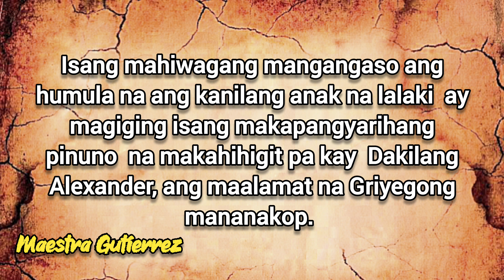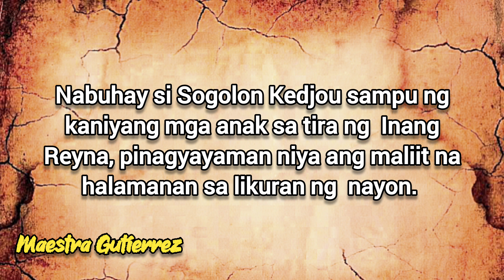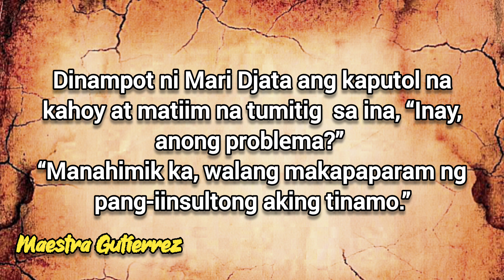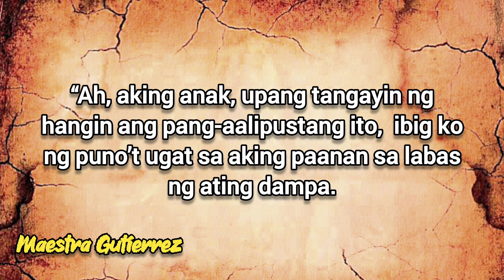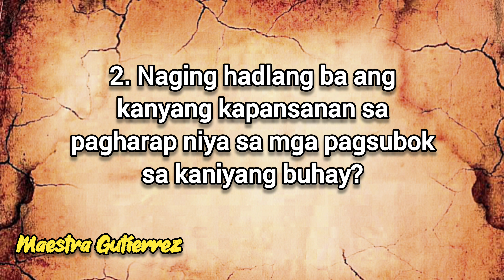SUNDIATA: ANG EPIKO NG SINAUNANG MALI (Unang bahagi) | Filipino-10 | Maestra Gutierrez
UNANG BAHAGI- SUNDIATA: ANG EPIKO NG SINAUNANG MALI

Si Maghan Sundiata, na tinatawag ding Mari Djata, ay anak ni Haring  Maghan Kon Fatta ng Mali sa kaniyang ikalawang asawa, si Sogolon Kadjou.  Isang mahiwagang mangangaso ang humula na ang kanilang anak na lalaki  ay magiging isang makapangyarihang pinuno  na makahihigit pa kay  Dakilang Alexander, ang maalamat na Griyegong mananakop. Ilang tao  lamang ang naniniwala sa propesiya sapagkat pitong taong gulang na si Mari  Djata ay hindi pa nakalalakad. Tila walang katiyakang mapabilang siya sa  mga pagpipiliang maging emperador.
Namatay si Haring Maghan Kon Fatta kaya’t hinirang ng kaniyang  unang asawang si Sassouma Bérété ang sariling anak na si Dankaran Touma  na tagapagmana ng trono ng ama. Madalas silang naninibugho kay Mari  Djata at sa kaniyang ina, kaya’t ipinatapon niya ang mag-anak sa likod ng  palasyo. Napilitan ang mga itong mamuhay na isang kahig isang tuka.
Nabuhay si Sogolon Kedjou sampu ng kaniyang mga anak sa tira ng  Inang Reyna, pinagyayaman niya ang maliit na halamanan sa likuran ng  nayon. Sa taniman, nagagalak siya na pagmasdan ang mga tanim na ubas  at gnougous. Isang araw, kinapos siya ng pampalasa at nagtungo sa Inang  Reyna upang magmakaawa para sa kaunting dahon ng baobab.
“Tingnan mo ang iyong sarili,”  wika ng mapanghamak na si  Sassouma. Ang aking calabash ay puno. Tulungan mo ang iyong sarili,  maralitang babae. Para sa akin, mayroon akong anak na nakalalakad sa  edad na pito at siya ang nangangalap ng mga dahon ng baobab na iyan.  Maaari mong kunin ang mga iyan sapagkat ang iyong anak ay hindi  makalalamang sa aking anak.” Siya’y nanunudyong humalakhak nang  matinis na pumupunit sa laman at tumatagos sa kaibuturan.
Natigagal si Sogolon. Hindi niya maisip na ang galit ay may  puwersang napakalakas. Nilisan niya si Sassouma nang may bikig sa  lalamunan. Sa labas ng kanilang kubo, si Mari Djata ay nakaupo sa  kaniyang walang silbing mga binti at walang pakialam na sumusubo’t  tangan-tangan ang calabash. Hindi napigilan ni Sogolon ang kaniyang sarili,  siya’y napahikbi at dumampot ng kaputol na kahoy, hinagupit niya ang  anak.
“Oh! anak ng kasawiang-palad, hindi ka ba makalalakad? Dahil sa  iyong pagkukulang, ako’y nakaranas ng matinding pangdudusta sa aking  buhay! Ano ang aking pagkakamali? Panginoon, bakit mo ako  pinarurusahan nang ganito?”
Dinampot ni Mari Djata ang kaputol na kahoy at matiim na tumitig  sa ina, “Inay, anong problema?” “Manahimik ka, walang makapaparam ng  pang-iinsultong aking tinamo.”
“Ano ba yaon?” “Si Sassouma’y pinahiya ako dahil lamang sa dahon
ng baobab. Sa edad mong iyan, ang kaniyang anak ay nakapipitas na ng  dahong iyon para sa kaniyang ina.” “Huminahon ka ina, kalimutan mo na  iyon.” “Hindi. Ito’y sobra na. Hindi maaari.”
“Mahusay, kung gayon, ako’y maglalakad sa araw na ito,” sabi ni  Mari Djata. “Puntahan mo ang panday ni ama at utusang hulmahin ang  pinakamabigat na bakal. Inay, dahon lamang ba ng baobab ang iyong  kailangan o nais mong dalhin ko sa iyo ang buong puno?”
“Ah, aking anak, upang tangayin ng hangin ang pang-aalipustang ito,  ibig ko ng puno’t ugat sa aking paanan sa labas ng ating dampa.

1/5 - UNANG BAHAGI NG SUNDIATA
2/5 - ANG PANDAY
3/5 - ANG PAKIKIPAGSAPALARAN NI SUNDIATA
4/5 - ANG PAGSALAKAY NG MGA KABALYERO
5/5 - PAKIKIPAGSAPALARAN